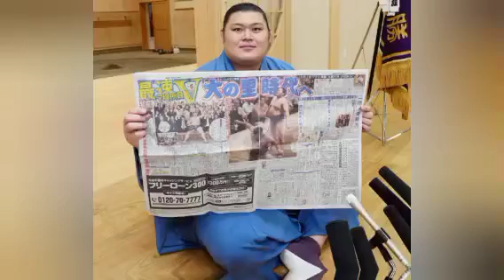大の里が一夜明け会見、大関には言葉少な…口上は「考えられる余裕がない。まだ頭は真っ白」